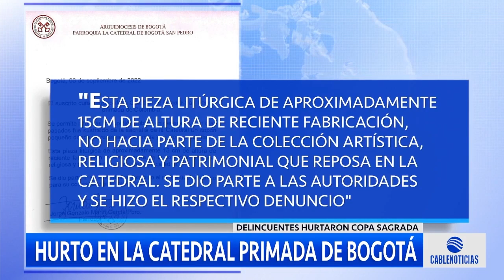Delincuentes robaron copón de oro y plata de la Catedral Primada de Bogotá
Ni las iglesias se salvan de la inseguridad: En las últimas horas delincuentes robaron un copón de oro y plata, que tenía incrustado esmeraldas y que pertenecía a la Catedral Primada de Bogotá.